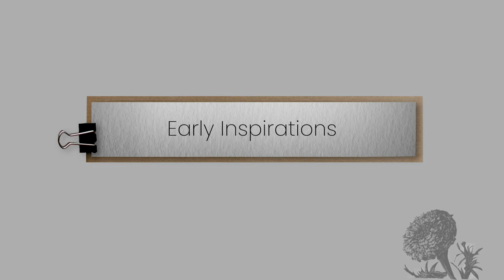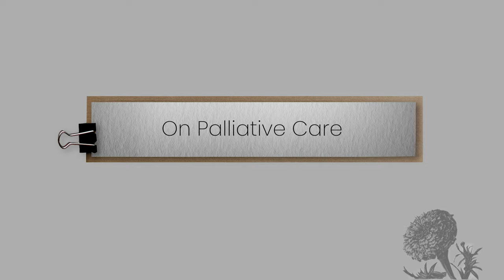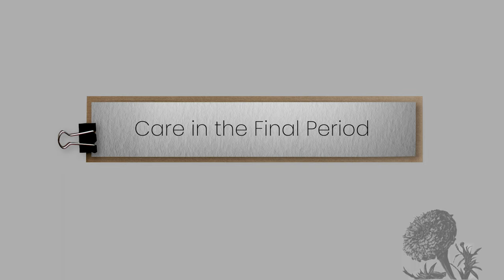Doctors' Die-logues: Sir Gustav Nossal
Sir Gustav Nossal shares his journey as a doctor, emphasising prevention, saving lives, and the importance of embracing death as a natural part of the human experience while providing comfort and alleviating suffering.

00:57 Some Personal Deaths
04:29: Palliative Care
06:15 Pushing Away Death
08:55 Recognise the End
11:11 Care in the Final Period
13:25 A Young Science